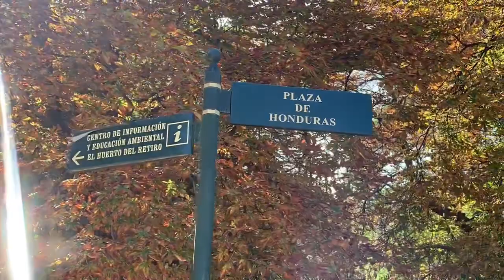AUTUMN VIBES IN RETIRO PARK MADRID SPAIN || OTOÑO EN PARQUE DEL RETIRO EN MADRID ESPAÑA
a walking tour vlog in Retiro Park Madrid Spain

You can follow us on the following social media accounts;